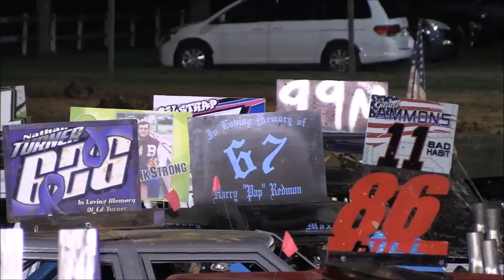Harrison Co Fall Derby 2021 Gut n Go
Video footage from the Harrison County fall derby in Corydon on September 24th.
Derby Held in Corydon, IN